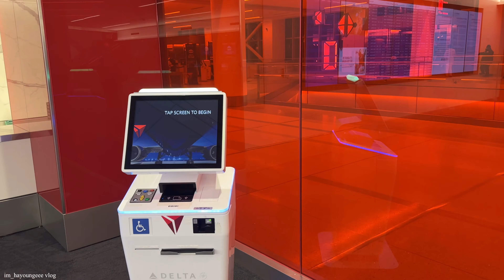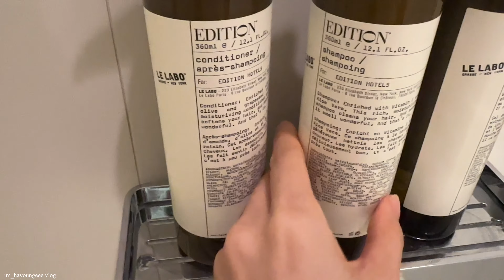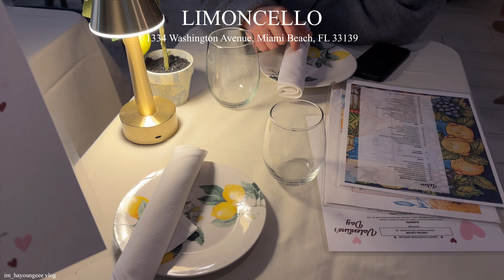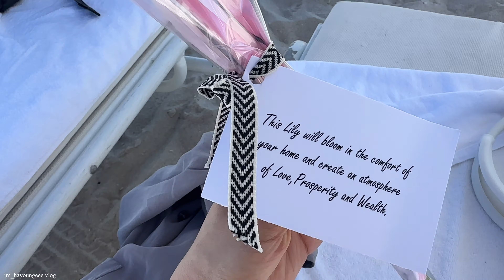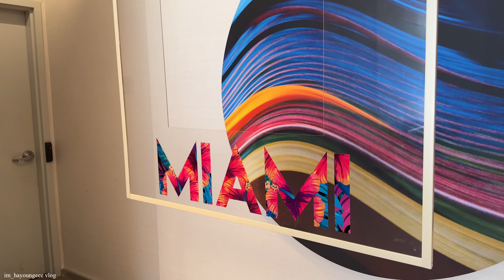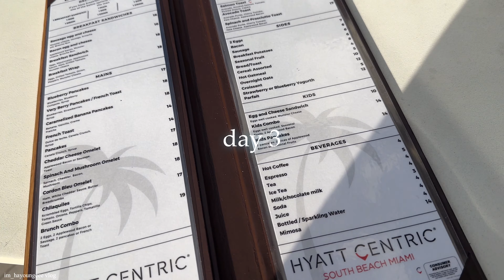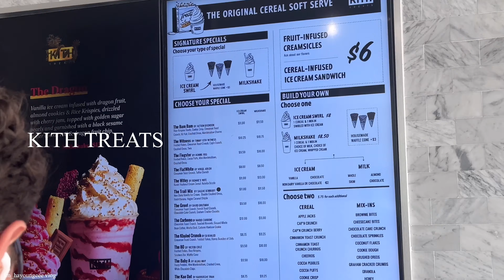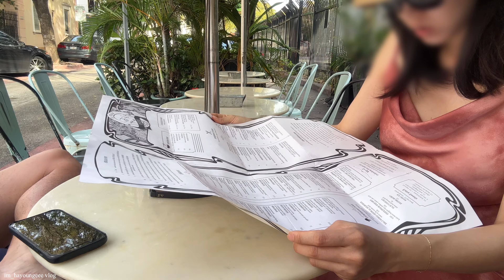[travel vlog] 🤰🏻임신 26주에 짧고 굵게 다녀온 미국 국내 태교여행/ last minute trip to Miami Beach for our Babymoon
안녕하세요~ 🙇🏻‍♀️
마이애미 비치로 태교 여행을 다녀왔어요!
갑자기 예약하고 갑자기 떠난 여행이라 준비가 미흡했지만, 그거대로 재밌게 잘 지내다 왔네요
한 동안 우울했던 기분도 많이 좋아지고 안 갔다 왔으면 후회 할 뻔했어요! ㅎㅎ

10년 전, 신혼여행으로 갔던 곳을 다시 가보니 추억돋았어요.
저희가 처음으로 부부로 갔던 곳을, 이제는 알콩이와 함께라니 신기하기만 했답니다~

요즘 몸이 점점 더 무거워지기 시작했는데, 이것 또한 자연스러운거겠죠?
하루하루가 아직도 신기하고 믿기지 않아요.
이제 2달 반 정도 남았는ㄷㅔ 너무 떨리네요 ㅎㅎ
그때 까지 알콩이가 건강하게 쑥쑥 자라길 🙏🏼